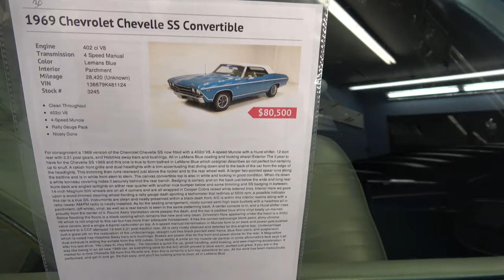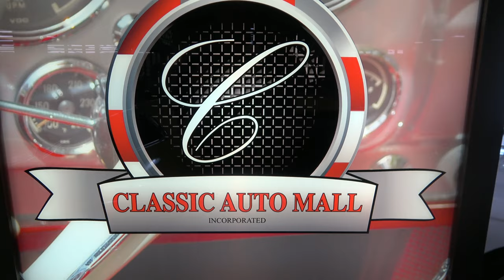1969 Chevelle SS Convertible